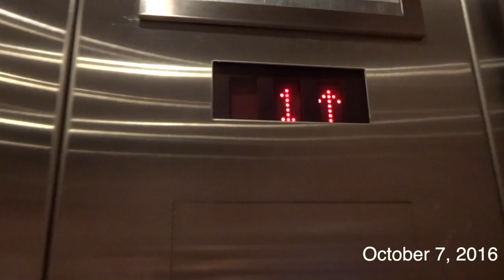We're Pregnant!! - Vlogmas Day 1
Justin’s Instagram: @_jaicarter_
Jasmine’s Instagram: @jasmin_327

This is the life of a young married couple without children, growing together one day at a time. “DINKS” = Double Income No Kids….:-) We are in Sacramento, CA area in love with God, family and our Dogs… Tank and Neco.

We are new to the vlogging world so thank you for being at the beginning of this journey with us.